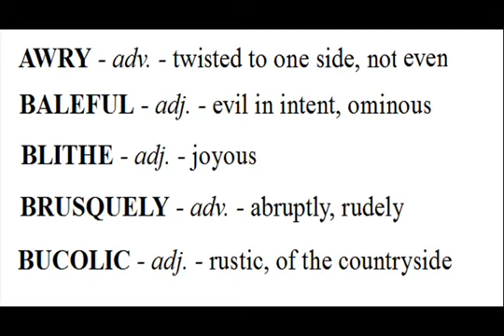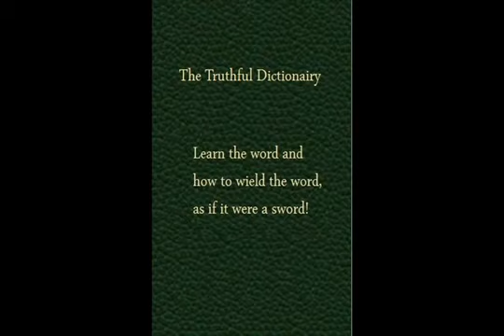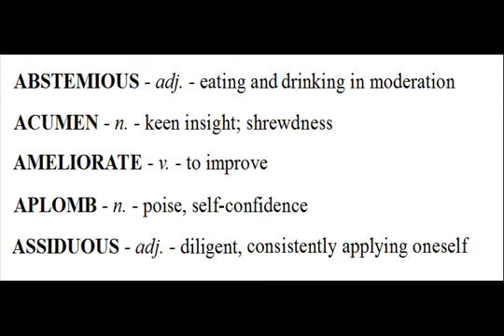The 'Truthful Dictionary', Vocabulary Builder You'll remember these words) 1-10 | 2017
Have you ever had a vocabulary lesson that wasn't boring? This one, will not bore you Using words, as if they were swords, you will learn the word, the definition